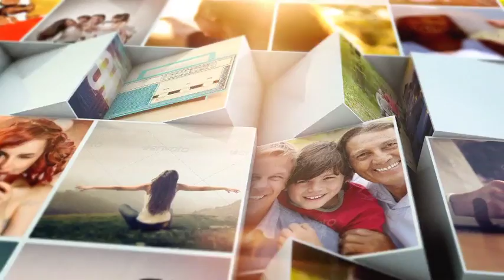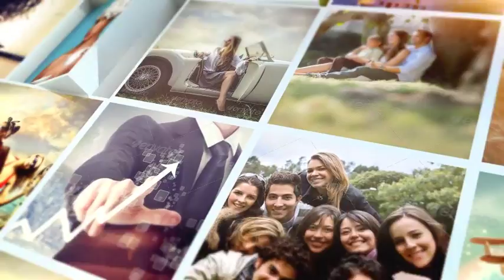Mosaic Block Reveal | The Best After Effects Templates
An After effects Cs4 template  of a revolving cube slideshow for your family videos or photos
  Use as Many images /videos you want ( the more images you use the less you need to repeat some)
 The preview video was done with 50 images/videos
  includes preview animation or create custom duration ( explained in video tutorial)
 there are extra scenes if you need to make the animation longer  ( explained in video tutorial)
 last scene can be any image you like your logo or text
  100% After effects  3d blocks are pre rendered  video ( no 3d plugin needed)
 25fps
 1920×1080  Full HD
   Includes detailed video tutorial
 Cs4 or higher
 Images and music not included
 … and if you can , take the time to rate it.